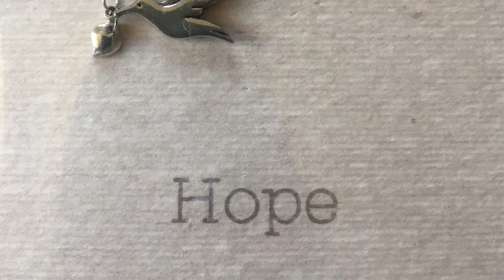Post Chemo Day 6